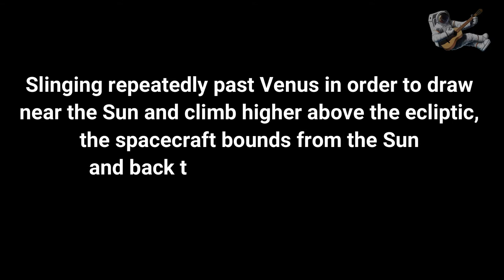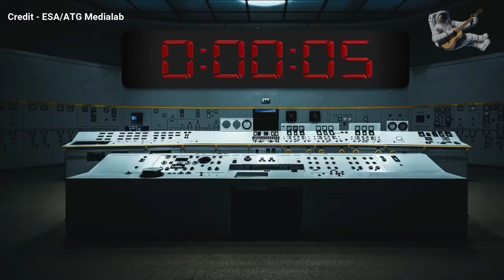ESA/NASA Solar Orbiter introduction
Solar Orbiter, a collaboration between European Space Agency and NASA, is launching Sunday, Feb. 9, to study the inner workings of our nearest star. Tune in for launch coverage starting at 10:30 p.m. on Sunday, Feb. 9 to see liftoff, currently targeted for 11:03 p.m. EST.

NA NA
Stringer News1
C4
EldonS
Ugly German Truths
Janey